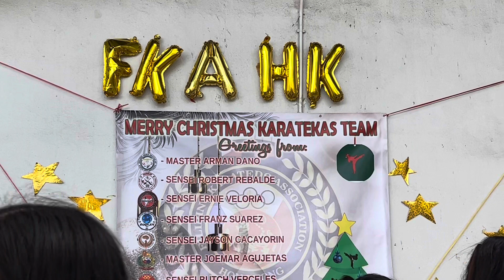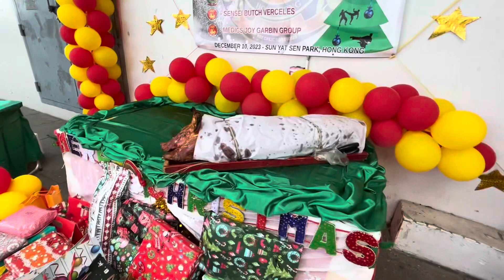Venue Preparation of 9 Dojos of Karatedo Hk Christmas Party